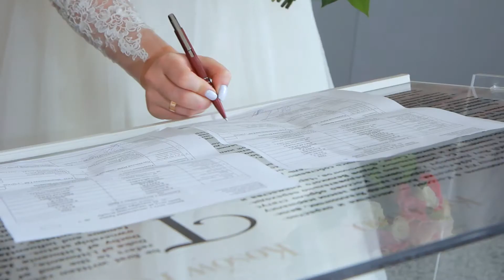Сергей + Алеся insta. vers.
Wedding cinematography Vasili Lev